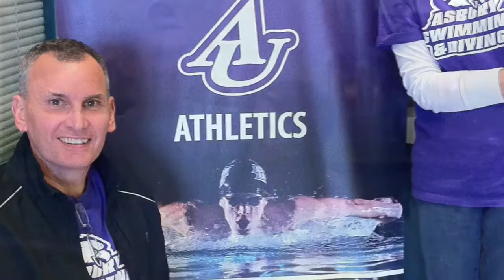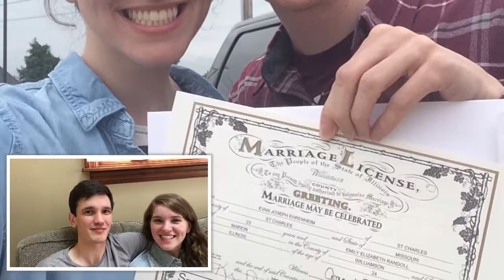Reunion 2016 Final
Midwest Ehrenheims